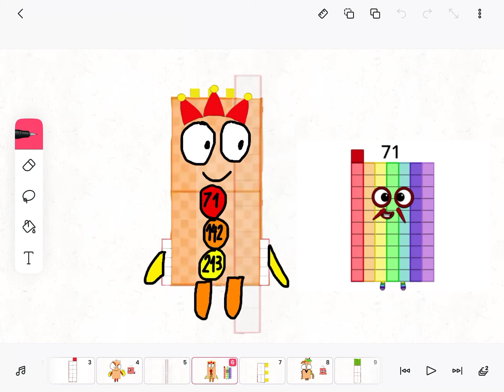My 211-220 (Preview)